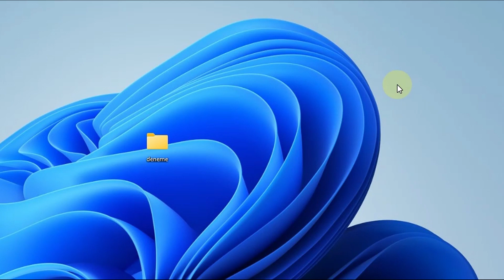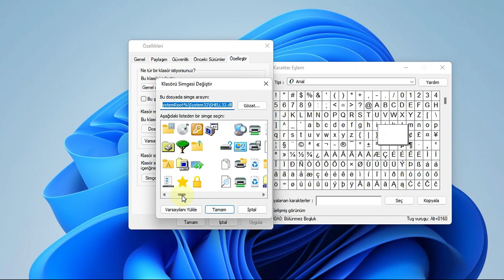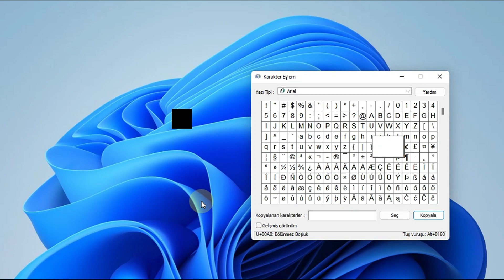Windows Hayalet Klasör: İsimsiz Görünmez Klasör Nasıl Oluşturulur?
Hayalet klasör, herhangi bir ismi ve resmi olmayan klasördür. Klasör seçenekleriniz "Gizli dosyaları göster" şeklinde ayarlı olsa da bu klasör görünmez